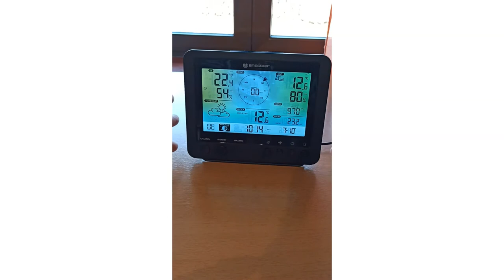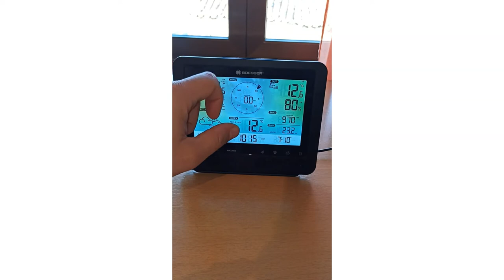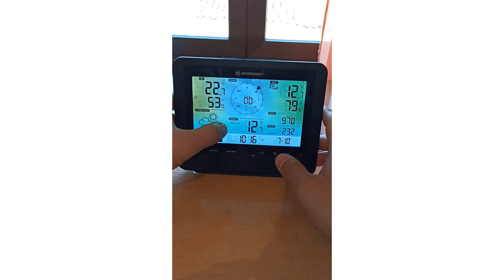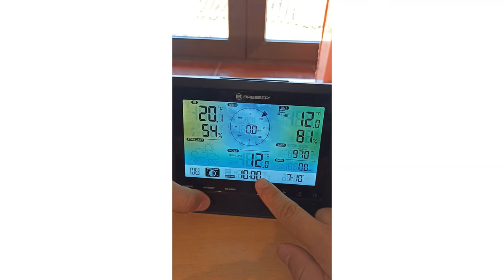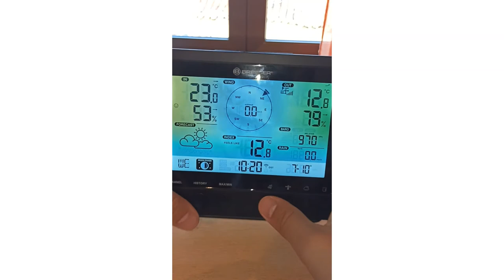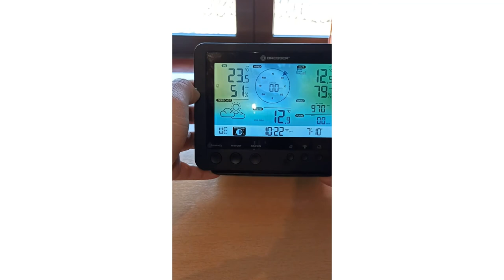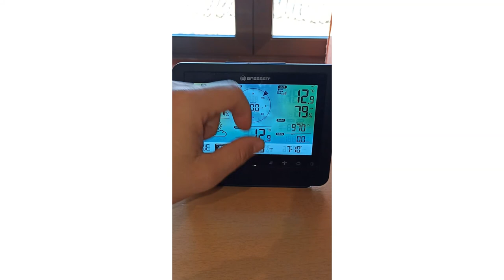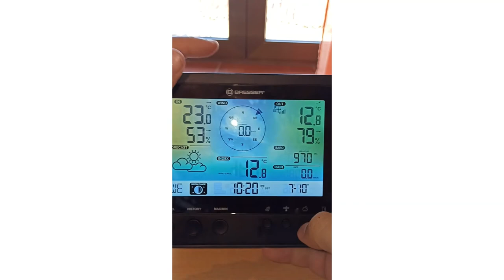Análisis de la estación meteorológica Bresser 5 en 1 ⛅ ☔❄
Se trata de una estación meteorológica wifi, es decir es capaz de subir datos a Wunderground y Weather Cloud, con 5 tipos de variables meteorológicas: temperatura, humedad, viento, pluviometría y presión atmosférica.

También dispone da información de 3 variables meteorológicas: Sensación térmica, temperatura de bochorno y punto de rocío.

Tiene en mi opinión muy buena relación entre precio, calidad y prestaciones, además Bresser ofrece 5 años de garantía.

Ver precio Bresser 5 en 1